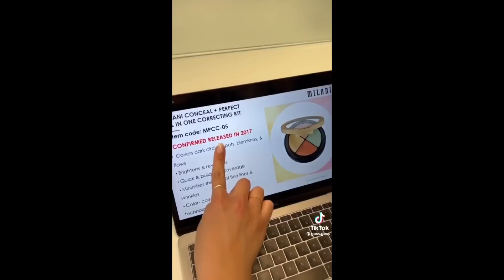Ses preuves FABRIQUÉS de toute pièces - Amber Heard SIP 15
Hello, voici la suite de ma vidéo de hier sur le procès de Johnny Depp et Amber Heard ! Dans cette vidéo, je vous parle du témoignage de Amber et de ses témoins, du verdict, de la demande en appel, des prochaines étapes pour Amber et Johnny, et même de deux nouvelles poursuites qui ont été fait envers Johnny !!

J'espère que vous allez apprécier la vidéo ! On se retrouve en commentaire :)

xx

Coco